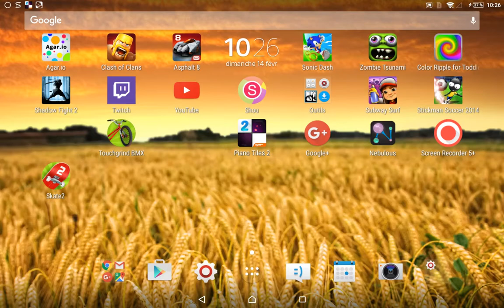2ème vidéo sur agar.io (défis 15 like) plus de 10000 de score